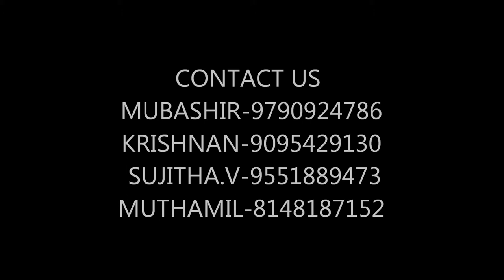OCULOFEST'13-an OPHTHALMIC extrvaganza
Dear Medicos,
We the krenoviantz(2010 batch) of
K.A.P.Viswanatham Medical College,TRICHY
are proud to present
OCULOFEST 2013-AN OPHTHALMIC EXTRAVAGANZA
on WORLD SIGHT DAY-OCTOBER 10 ,2013
We welcome you all to quench your thirst in Ophthalmology.